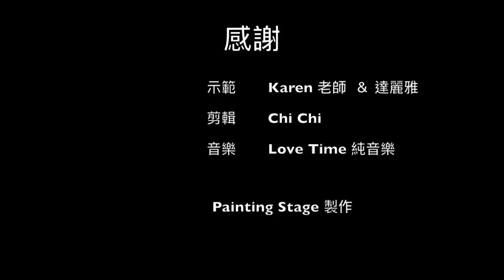Painting Stage油畫教學—How to Paint the White Mountain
Painting Stage & 好繪。畫社
台北市中山區中山北路二段20巷21號3F

輕鬆簡單學會畫油畫，只需要兩個小時就能擁有自己的作品。